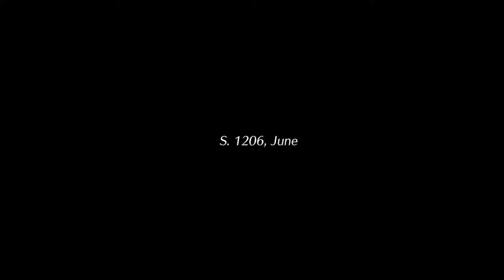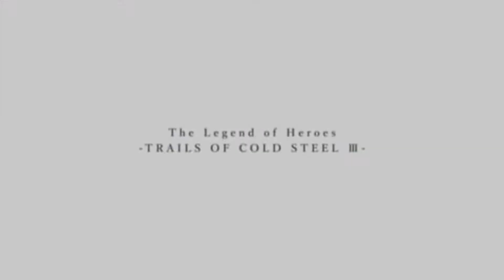The Legend of Heroes Trails of Cold Steel III Part 1 Prologue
This is my playthrough of the Legend of Heroes Trails of Cold Steel III Demo on PS4 Pro.